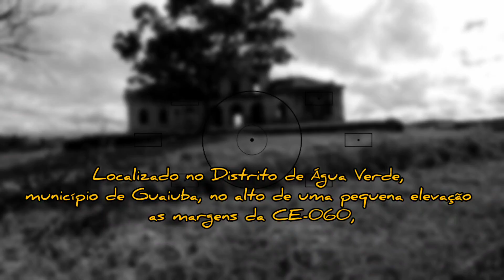Cachoeira de Paracupeba Redenção Ceará 🇧🇷🇧🇷🇧🇷